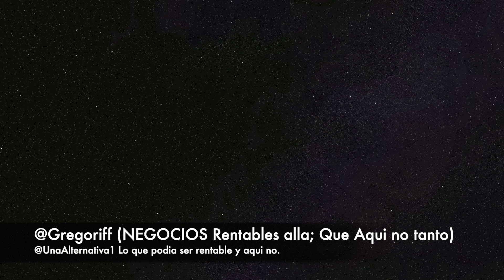NEGOCIOS RENTABLES ALLA Y EN ESPAÑA NO TANTO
DEJA TU DUDA EN LA CAJA DE COMENTARIOS PARA OTROS TAMBIEN PUEDAN VERLA Y ASI NOS COLABOREMOS LOS UNOS A LOS OTROS.
He incluso otra persona te pueda responder tu Duda y tu aclaratoria.

Aquí dejo el Grupo de Whatsapp; para poder intercambiar información entre nosotros para poder echarnos una mano. Haciendo clic en este enlace te unes al grupo de Whatsapp.
PARA FILTRAR Y DE VERDAD SABER QUE LOS QUE ESTAN EN EL GRUPO APORTAN Y NO ESTAN PARA VENDERLE NADA A LOS DEMAS O CON COSAS RARAS; PARA INGRESAR AL GRUPO TIENES QUE ESTAR SUSCRITO AL CANAL Y A PATREON

Qué son para AYUDAR y son COMPLETAMENTE GRATIS.

Podcast
 (Audio con información interesante adicional)